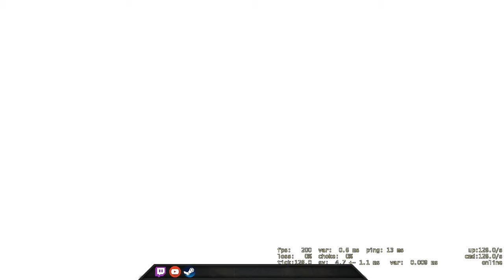Thanks for the carry! - CSGO Comp Full Game #57